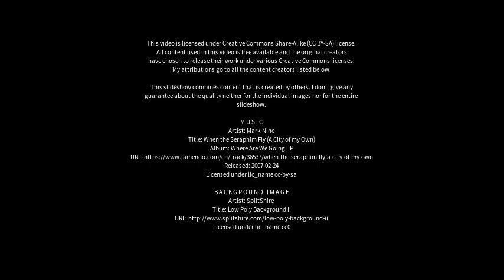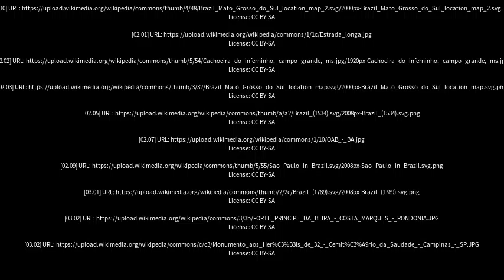Best places to visit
Best places to visit - Maracaju (Brazil) Best places to visit - Slideshows from all over the world - City trips, nature pictures, etc.